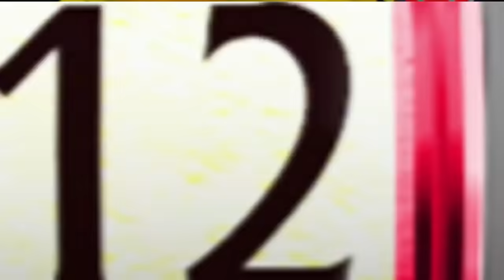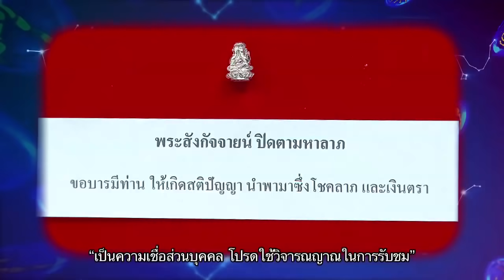ฟันธงชะตาปี2564 ราศี กรกฎ สิงห์ กันย์ I ศึก12ราศี (1/4) | 20 ธ.ค. 63